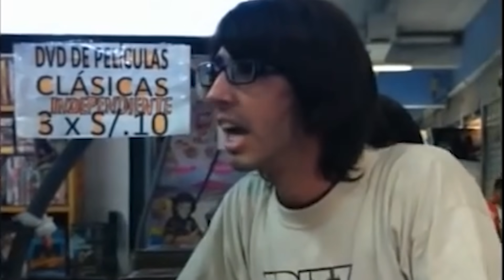Preguntas de CULTURA GENERAL en el VICENTE ROCAFUERTE 📝🎯💥